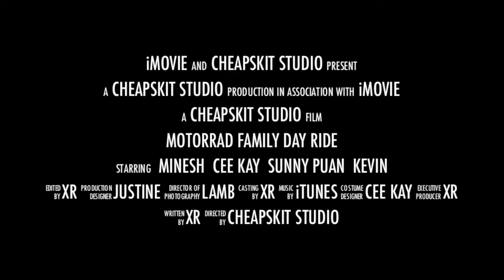Motorrad Day Ride